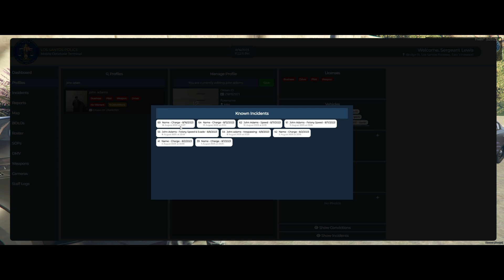GTA 5 RP- NAPD DUI check point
In todays video we try to do a simple DUI check point and it gets very interesting
in the video with me is Hernandez you can find him over on kick here is his link Kick.com/notoriousgamelabs
Also joining me today is Sam another great INDO member here is a link to watch his content.
if you would like to join us over here in INDO and have some great RP here is the link to the discord and start you application